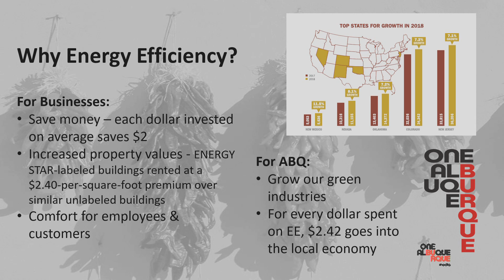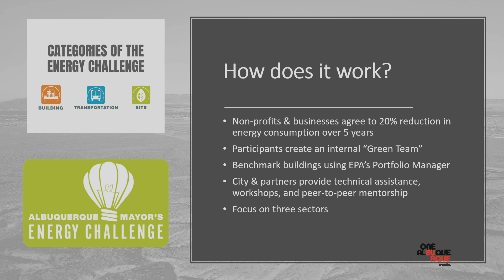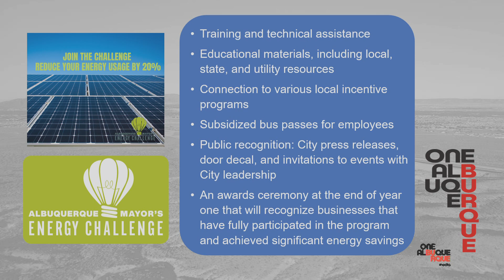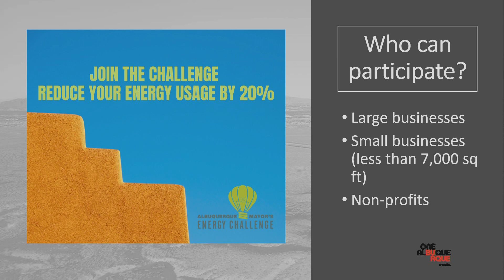Albuquerque City Council Meeting (Part 1) - March 2, 2020